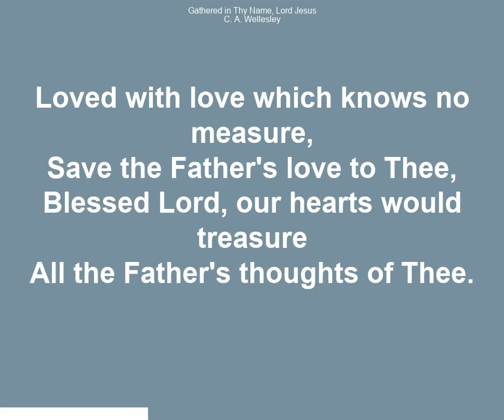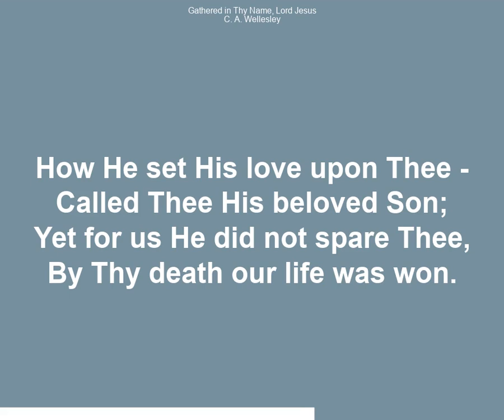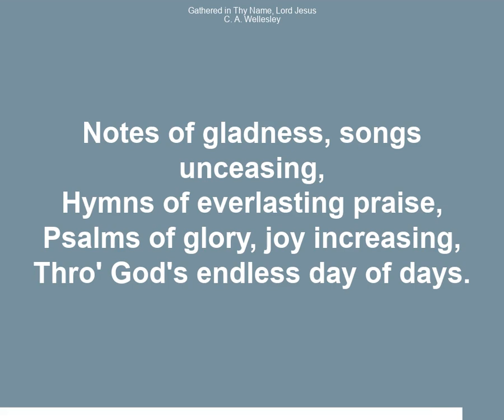Gathered in Thy name Lord Jesus, Wellesley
Used by permission.